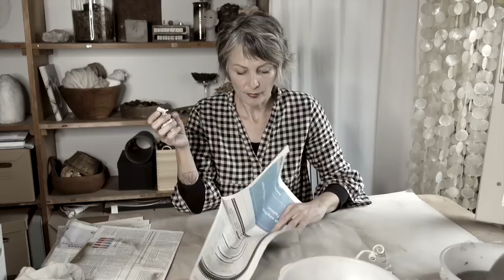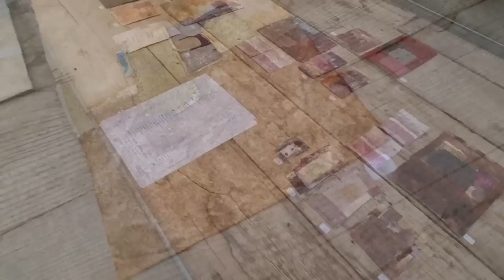Schau wie ich aus Altpapier Weihnachtskugeln mache. Upcycling Dekoration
Gestalte Deine eigenen Dekorationen, Objekte und Figuren aus Materialien die Du schon zu Hause hast.

Eva